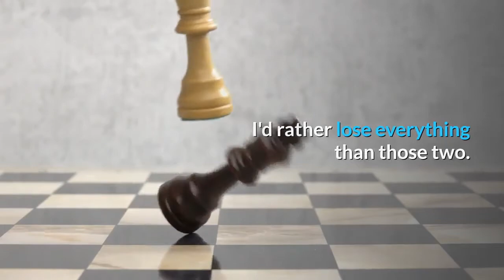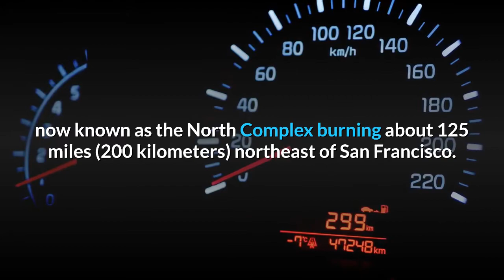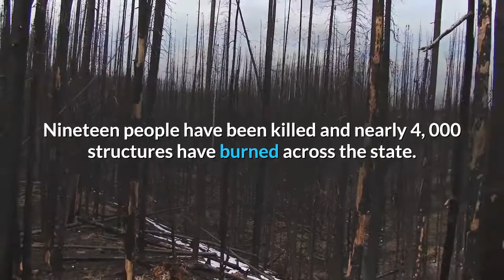10 people have died as wildfires sweep across Northern California 16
GRIDLEY, Calif. (AP) — A Northern California wildfire became the state's deadliest of the year Thursday when authorities announced seven more deaths, bringing the total to 10 and there was the unnerving prospect the toll would climb as searchers looked for 16 missing people. Butte County sheriff's deputies and detectives found seven bodies on Thursday, a day after three other victims were discovered. Among those unaccounted for are Sandy Butler and her husband, who called their son to say they were going to try to escape the flames by finding shelter in a pond.''We're still hoping and praying for good news, '' said Jessica Fallon, who has two children with the Butler's grandson and considers them her own grandparents. ''Everything is replaceable, but not my grandparents' lives. I'd rather lose everything than those two. They kind of held the family together. ''More bodies could be found as crews manage to make their way into devastated areas. A team of anthropologists from Chico State University were helping in the search, sheriff's Capt. Derek Bell said. The weeks-old fire was about 50% contained when winds thrashed it into explosive growth on Tuesday, driving it through rugged Sierra Nevada foothills and destroying much of the town of Berry Creek. More than 2, 000 homes and other buildings had burned in the lightning-sparked collection of fires now known as the North Complex burning about 125 miles (200 kilometers) northeast of San Francisco. Forecasters said there was some good news on the weather front: winds were expected to remain lighter this week in the fire area, while dense smoke actually knocked down the temperature slightly and was expected to kept the humidity somewhat higher. The fire is among five this year that have set records for the most land ever burned, including a blaze that broke the mark Thursday as the largest ever. More than 4, 800 square miles (12, 500 square kilometers) have burned so far this year — more land than Rhode Island, Delaware and Washington, D. C., combined — and fall is typically the worst season for fires. Nineteen people have been killed and nearly 4, 000 structures have burned across the state. The fires, fed by drought-sapped vegetation amid warming temperatures attributed to climate change, have spread at an alarming rate and given people less time to flee. Hundreds of campers, hikers, and people spending Labor Day weekend at mountainside reservoirs and retreats had to be evacuated by military helicopter when they got stranded by a fast-moving fire that broke out in the Sierra National Forest in the center of the state during record-setting high temperatures. President Donald Trump spoke with Gov. Gavin Newsom on Thursday ''to express his condolences for the loss of life and reiterate the administration's full support to help those on the front lines of the fires, '' according to White House spokesman Judd Deere.